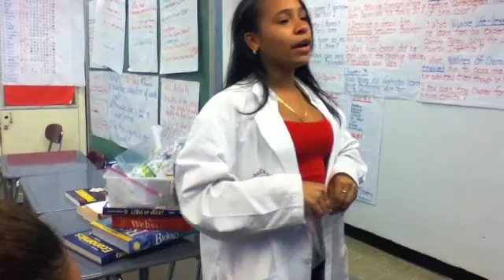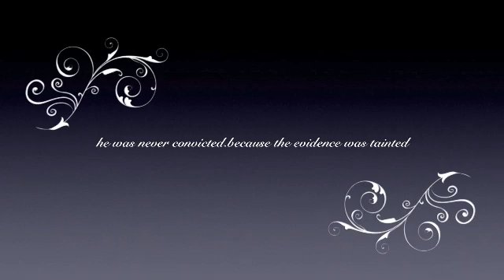the women strangler part 2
a project for my forensic  science class..what do you think?